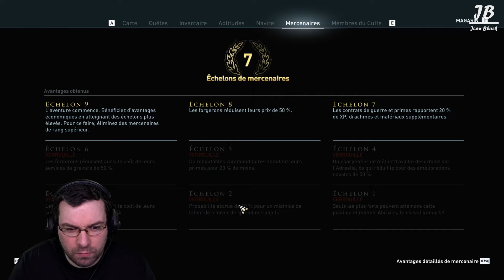ASSASSIN'S CREED ODYSSEY • #48 : Dilemme de carrière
Salut tout le monde. On se retrouve pour l'épisode 48 du Let's Play d'Assassin's Creed Odyssey. On retourne sur les quêtes principales.

► Si tu as aimé la vidéo, n’hésite pas à lâcher un petit like, un commentaire et à la partager.
Si tu veux me voir ailleurs, je suis souvent en Live sur ma chaîne Twitch.

► Mes partenaires :
• Altyk, gamme de PC Gamer (et pas que). -10% avec le code JEANBLOCK